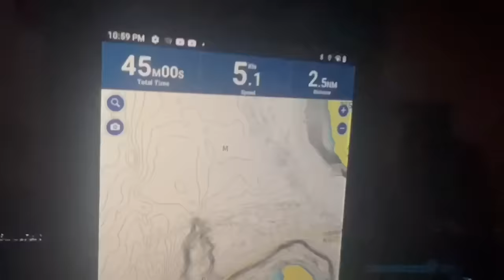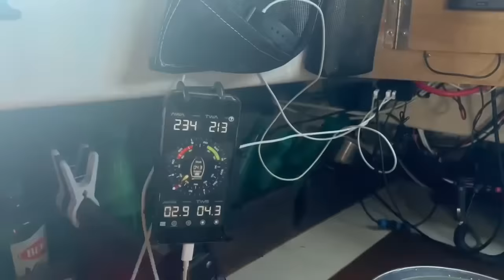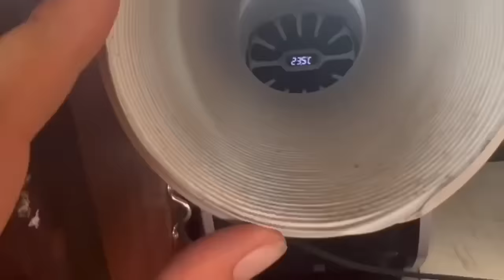Rare Mediterranean white whale sighting while sailing in Greece.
Bitcoin: bc1q23xsnagqat94tcu6tr40zcj504njlzqq2hg39c